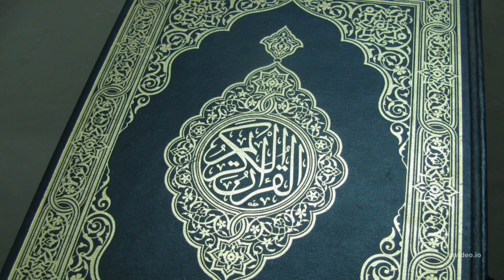voici top 10 meilleurs récitateurs du Saint coran au monde avec de belles voies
1-Islam Sobhi: est un récitateur égyptien du Coran connu pour sa voix mélodieuse et sa prononciation précise de la langue arabe. Il est considéré comme l'un des récitants du Coran les plus populaires et les plus respectés en Égypte et dans le monde arabe.Islam Sobhi est né en Égypte en 1998. Il a grandi dans un foyer religieux et a été exposé au Coran dès son plus jeune âge. Il est étudiant en médecine.
2-Omar Hisham Al-Arabi:est un récitateur du Coran.Il est égyptien.
3-Noreen Muhammed Siddiq:
Cheikh Noreen Muhammad Siddiq est né en 1982 dans une ville appelée Farajab au Soudan, et il a étudié en internat à Khorsi en 1998, et était l'élève d'un grand érudit nommé Cheikh Makki au Soudan.
4-Bandar Bin Abdoul Azeez Baleela (en arabe : بندر بن عبد العزيز بليله), né à La Mecque en 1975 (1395 du calendrier hégirien), est un imam de la Masjid Al-Haram, la Grande Mosquée de La Mecque, lieu le plus sacré pour les musulmans.

Il est diplômé de l'université Umm Al-Qura de La Mecque ainsi que de l'université de Médine. Il obtient en 2001 un diplôme de la jurisprudence islamique de la faculté charia et étude islamique de l'université UmAl Qura. En 2008, Sheikh Baleela est diplômé de son doctorat à l'université de Médine.

Après avoir officié la prière dans plusieurs mosquées de La Mecque, il est nommé imam de la grande Mosquée de La Mecque1 en 2013. Il y dirige pour la première fois la prière le 15e Ramadan 1434 (23 juillet 2013) lors du Tarâweeh (prière nocturne du Ramadan).

Son fils, Sheikh Abdul Aziz Baleela, est aussi un imam et récitateur reconnu; notamment par la similitude de récitation avec son père.
5-Saad El Ghamidi (en arabe : سعد الغامدي) est un récitateur du coran, un savant de l'islam ainsi qu'un
 Imam né le 7 août 1967 à Dammam en Arabie saoudite. Il a mémorisé l'intégralité des textes coraniques en 1990 alors qu'il avait 23 ans.
6-Excellent recitation by Sheikh Mohammad Awal De Nako! Enjoy!
Emotional and Soothing Quran Recital by Sheikh Mohammad Awal: One of the nicest voice in Africa.
8-mansour al salmi:Le sheikh Mansour al-Salmi est un jeune prédicateur saoudien, connu pour ses rappels pour les jeunes et sa belle voix dans la récitation du noble coran. Il fait souvent des conférences en duo avec le sheikh Naif al-Sahafi.
9-Sheikh Mishary bin Rashid Al-Afasy or Mishary Rashid Ghareeb Mohammed Rashed Al-Afasy is a Kuwaiti international-renewed Qari, he is born in Kuwait on September 5th, 1976 ( Sunday 11th of Ramadan 1396 H).

He studied in the Islamic University of Madinah's College of Quran, specializing in the ten Qira'at and tafsir of the Noble Quran.

He has read the Quran to Sheikh Ahmed Abdulaziz Al-Zaiat, Sheikh Ibrahim Ali Shahata Al-Samanodei, and Sheikh Abdurarea Radwan.

He is currently the Imam of Masjid Al-Kabir (Grand Mosque) in Kuwait City, and every Ramadan he leads the Taraweeh prayers in this Mosque.
10-Abdul Rahman Al Sudais, de son vrai nom Abdul Rahman Ibn Abdul Aziz Al-Sudais, est né en 1961 ( correspondant à l’année 1382 de l'hégire), à Clan Anza et plus exactement à El Bakiria dans la région de El Kassim en Arabie Saoudite . Il est actuellement imam de la grande mosquée de la Mecque, la ville islamique en excellence où des milliers de pèlerins y viennent chaque année pour méditer et se dévouer à leurs prières. Ce dernier représente également un célèbre récitation de coran dans la version « hafs », connu à l’échelle internationale, dans tous les pays du monde y compris son propre pays l’Arabie Saoudite.

Dès l’âge de 12, il a su, par sa grande dévotion à Dieu, et sa passion de la religion islamique, comment mémoriser les soixante sourates du coran en quelques années seulement. Cela montre sa volonté et son désir de s’approcher de la vertu divine, ainsi que son grand Dieu, Allah.